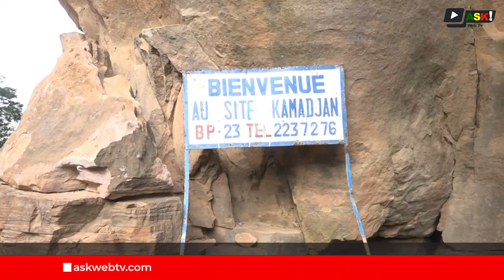L'arche de Kamandjan, un trésor historique et culturel de Siby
Siby, ville historique et culturelle, abrite le site appelé l'arche de Kamandian, constitué de grottes dans les falaises. Ces grottes, utilisées comme refuge et lieu de culte depuis des générations, présentent des traces de cérémonies ancestrales et d'inscriptions anciennes.

Aujourd'hui, l'arche de Kamandjan attire les chercheurs, les historiens et les touristes, avec les habitants de Siby, organisant des visites guidées et des événements culturels pour valoriser cet héritage.
L'arche de Kamandjan est un trésor national qui lie passé et présent, illustrant la richesse culturelle du Mali.
Reportage : Nielé Mady DEMBÉLÉ